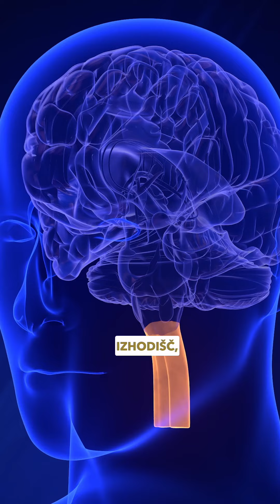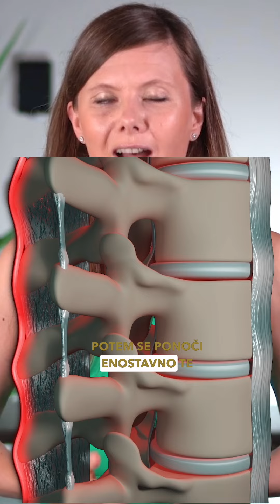Je bolečina nadloga ali prijateljica? Odgovor poiščitr v tem videju 👆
BOLEČINA: NEPRIJETNA NADLOGA ALI ŽIVLJENJSKA UČITELJICA? 🤔

Bolečino navadno opisujemo kot neprijetno občutje telesne ali duševne narave, ki se pogosto znajde na seznamu nezaželenih občutij. 😱

Navadno se ji želimo izogniti, zamaskirati, prelisičiti, odmisliti, prezreti in pozabiti. Ko bolečina potrka na tvoja vrata, jo pogosto ignoriraš. Včasih jo celo brezsramno odpraviš že na vhodu, ne da bi jo vprašala, zakaj je pravzaprav prišla. 🤦‍♀️

Si kdaj pomislila, da je bolečina potrkala na vrata s tehtnim razlogom? Da te zavaruje, učil in spremenil? 🔥

Ali da na nešteto nezavednih načinov sama pripomoreš k nastanku bolečine? 😬

Ko v živahnem ritmu življenja leta polzijo, se jutranja okorelost, otečene veke, občasno črvičenje, srbeče lasišče, napetost v hrbtu ali vratu, neprestana utrujenost, zadah, mesečni glavoboli, koprivnica, nespečnost, notranji nemir, razdraženost, družinski prepiri in občasno mravljinčenje v dlani, zdi nekaj popolnoma normalnega. 🫣

Ko v hitrem ritmu življenja nevede zanemariš naravne potrebe telesa in v sebi kopičiš obsežne zaloge potlačenih napetosti, utesnitev živčnega sistem, ovojnic organov, slab krvni in limfni pretok, tudi neustrezno postavljen skeletni sistem, se utegne zgoditi, da telo odpove. Takrat nastopi bolečina‼️

Danes vemo, da je bolečina obupan klic telesa po spremembi. Navadno se prikrade, ko spregledaš vse ostale znake in simptome, šepete in tihe klice, s katerimi telo hrepeni po pozornosti. Klic po spremembi je včasih blag, drugič težek kot temen oblak, ki zastre sončno nebo, kot bi se bližala apokalipsa. In vendar je tam vedno zato, da te nekaj nauči. 🌠

Prenehaj verjeti, da je bolečina neprijetna nadloga, kazen ali tegoba, temveč neverjetno učinkovit mehanizem naravno vgrajene obrabe, ki varuje in ščiti zdravje in zdravljenje dolgoletne bolečine je potovanje, ki zahteva preobrazbo celega človeka. 🙏

Poskrbi za celostno obravnavano od znotraj navzven, začni s pomočjo brezplačnega izobraževalno-vadbenega prispevka spodaj, ki te bo preko nežnih dihalnih vaj in gibanja ponesel v globine telesa in razpoloženje dvignil v višine.

Telo nosi notranjo modrost, prebudi jo.

Poznaš bolečino? Kjer na telesu se z njo najpogosteje srečaš in kako ukrepaš? Deli z mano v komentarju 👇